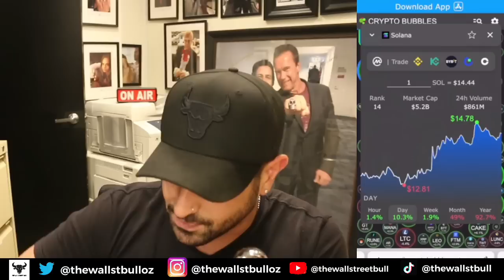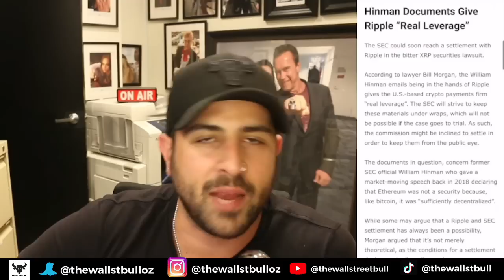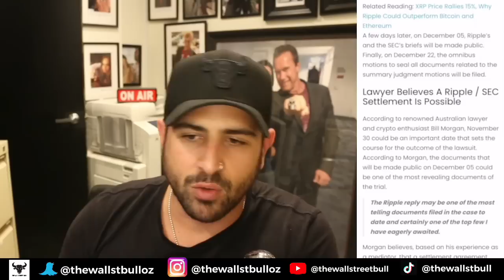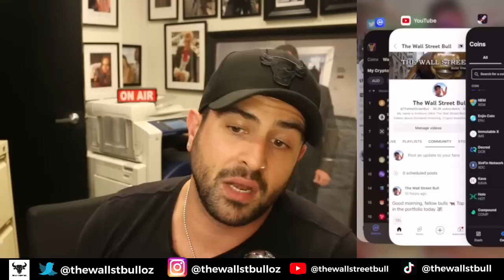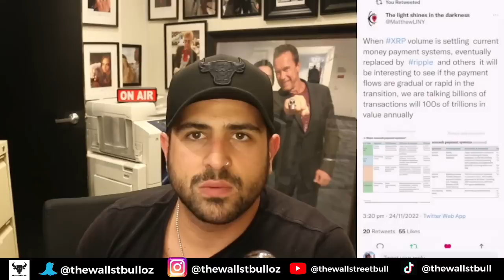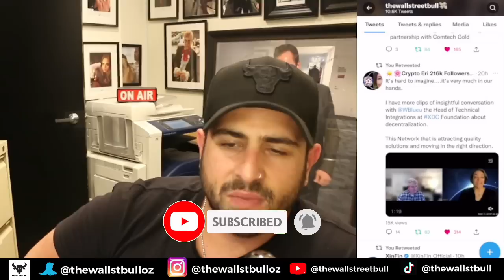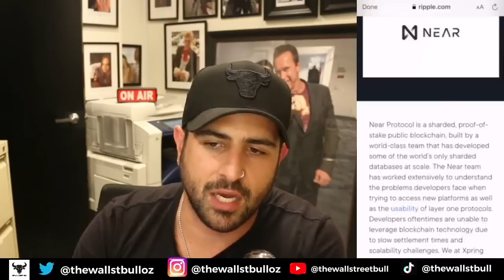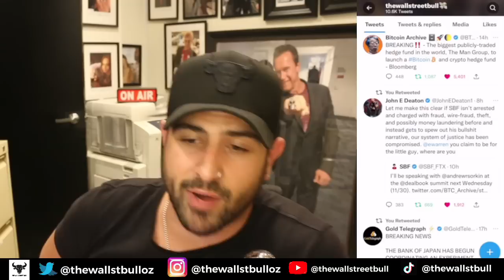😱 XRP (RIPPLE) CASE CAN SETTLE ANYTIME 30TH NOV KEY DATE | XDC BACKED BY GOLD | BITCOIN BOTTOM IN 😱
😱 XRP (RIPPLE) CASE CAN SETTLE ANYTIME 30TH NOV KEY DATE | XDC BACKED BY GOLD | BITCOIN BOTTOM IN 😱  -  In this video, we discuss XRP News today, plus crypto news today, and more.

Stellar (XLM)
Hedera (HBAR)
IOTA (MIOTA)
XDC Network (XDC)
Ripple (XRP)
Algorand (ALGO)
Quant (QNT)